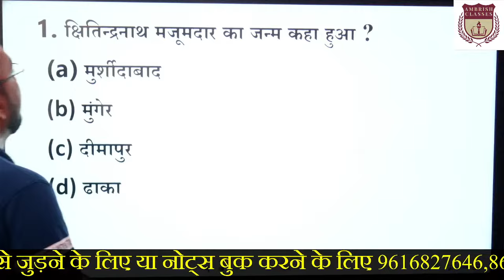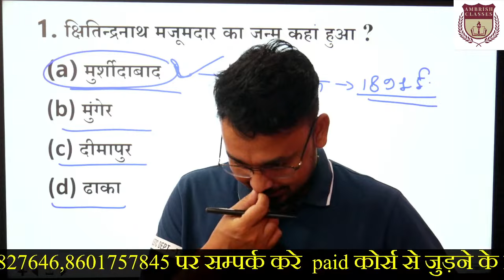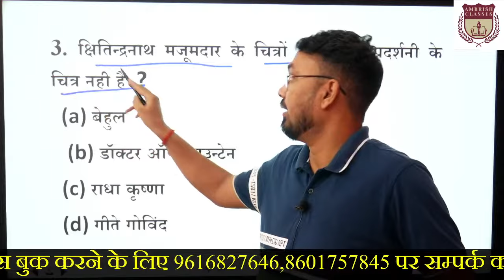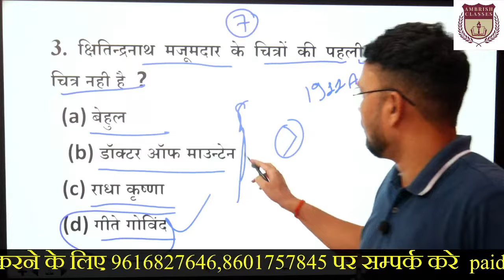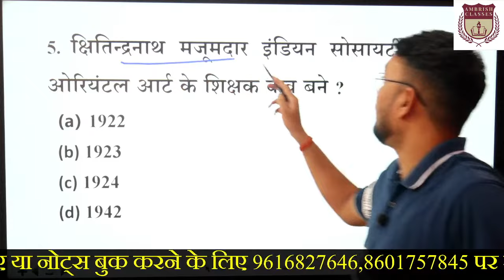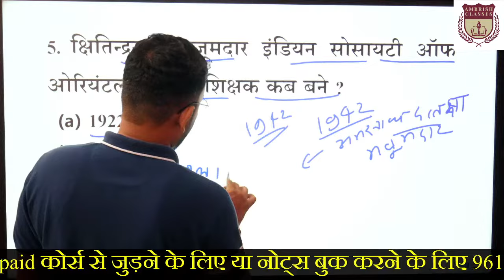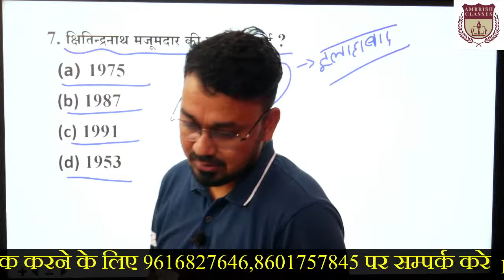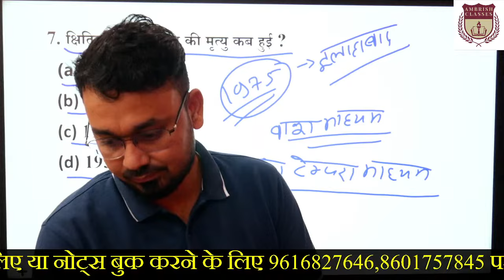teachingart || समकालीन कलाकार पार्ट -5 || chhitindra nath majumdaar